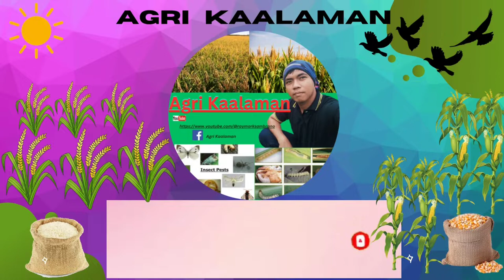Tips at Paraan sa pagtatanim ng Mais / Best Practice sa pagtatanim ng mais / Alamin / Corn Farming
Salamat po☺️🙏